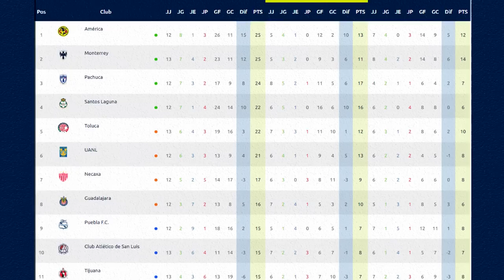🔴 América vs Atletico San Luis En Vivo ⚽ Va Por TUDN Deportes ✅ | SAN LUIS VS AMERICA EN VIVO 2022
Ver,ver el partido América vs Atletico San Luis EN VIVO hoy por tv azteca o por zona fut en vivo América vs San Luis EN VIVO sabado Hoy

AMERICA VS Atletico San Luis EN VIVO hoy Donde ver, tudn, en vivo, hora, AMERICA VS Atletico San Luis 6 de septiembre 2022, les dejo los canales con país y donde ver hoy la el partido AMERICA VS Atletico San Luis Hoy,